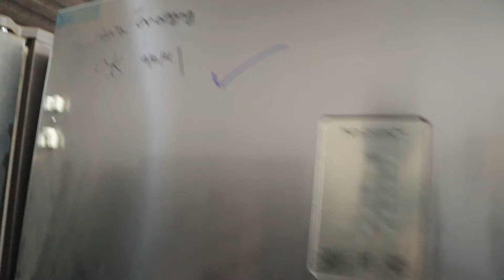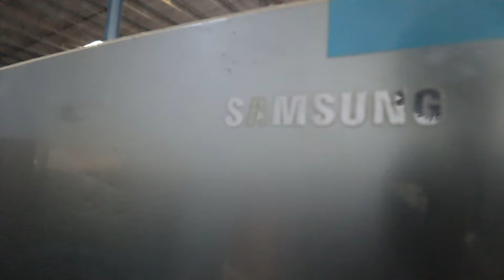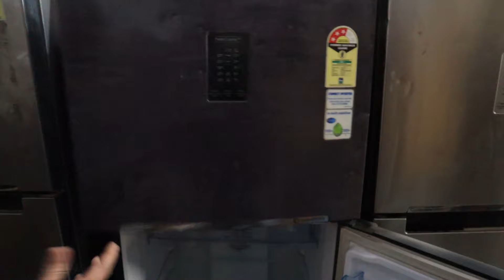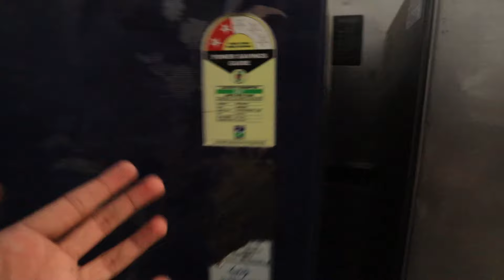95% Off | Cheapest Fridge Market In Mumbai | Double Door Fridge, Side By Side Refrigerator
95% Off | Cheapest Fridge Market In Mumbai | Double Door Fridge, Side By Side Refrigerator

Address : Near Vanjarpatti Naka, Bhiwandi

About this video :
If you`re looking for "cheapest fridge market" in Mumbai so, now you`re at right place because in this video I`ll gonna show you "cheapest" double door fridge under very "low price". Because its very difficult to find "budget side by side refrigerator at 95% off".